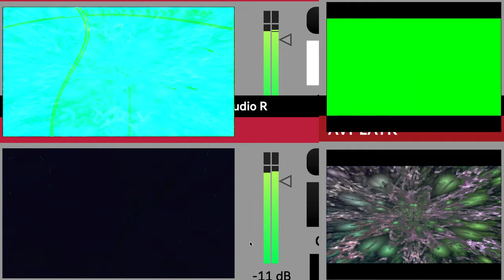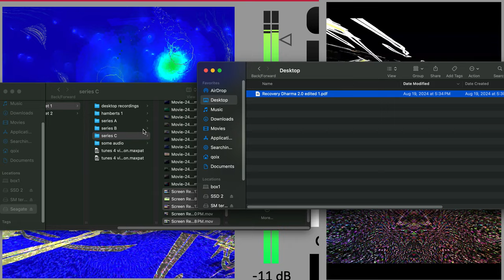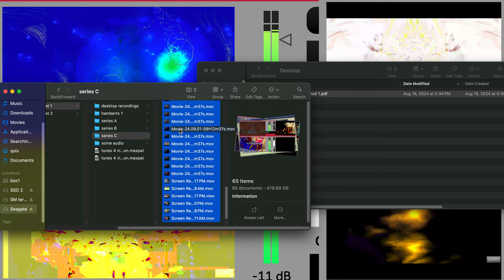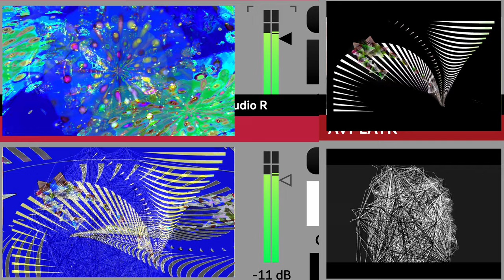Screen Recording 2024 09 01 at 10 04 57 AM series C behind the videos